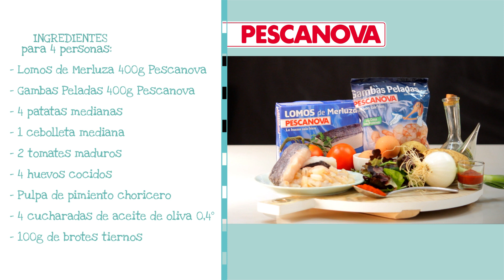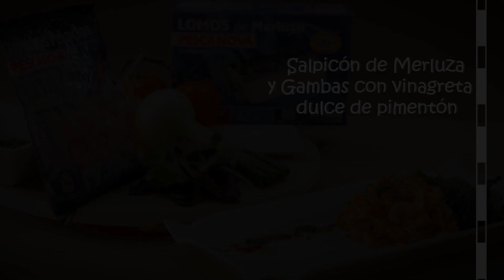Salpicón de Merluza y Gambas con Vinagreta Dulce de Pimentón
Receta ideal para el verano: Salpicón de Merluza y Gambas con Vinagreta Dulce. Puedes hacerlo para una comida o para una cena. ¡El sabor es refrescante!